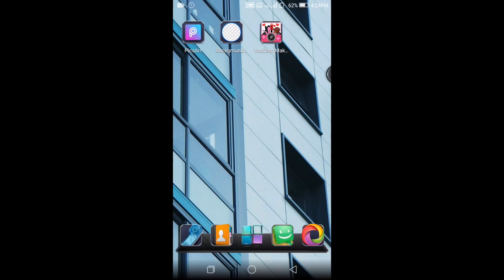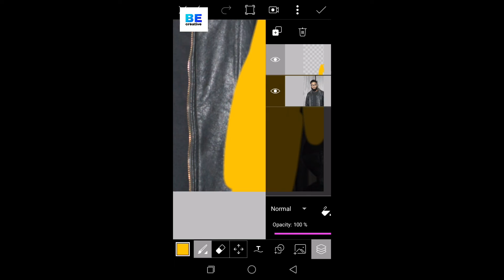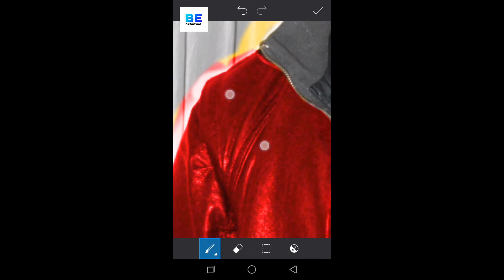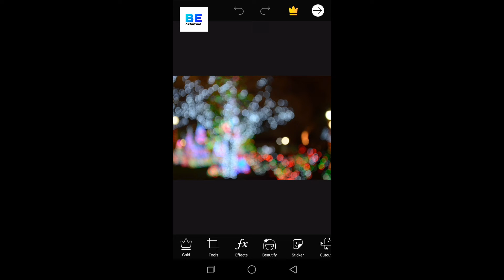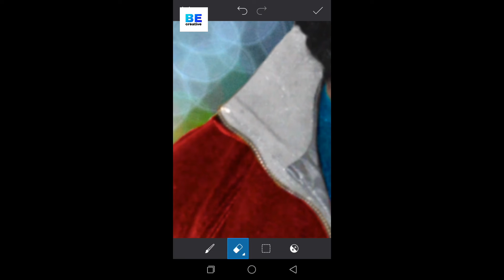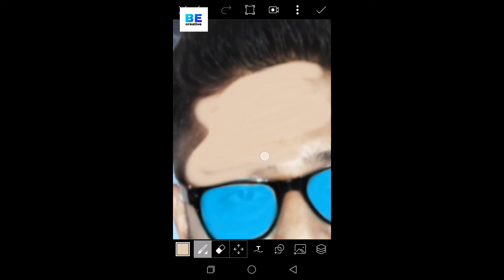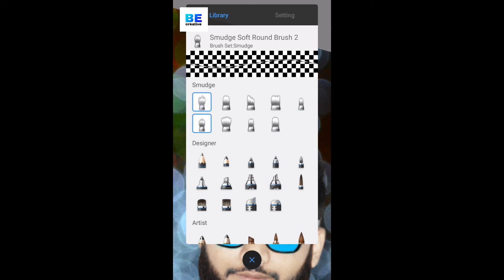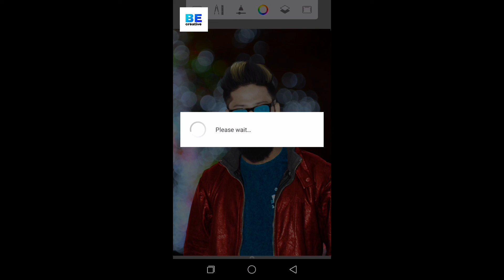Latest Cb editing tutorial of 2018 || Bokeh background Effect || Best CB editing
You'll watch latest cb editing of 2018 and bokeh background Effect in this video this is best CB editing tutorial for this I'm using Picsart Picsart is best app for editing and I did alot of things in this video I changed background and make bokeh effect I changed clothes color and brighten face

Background -